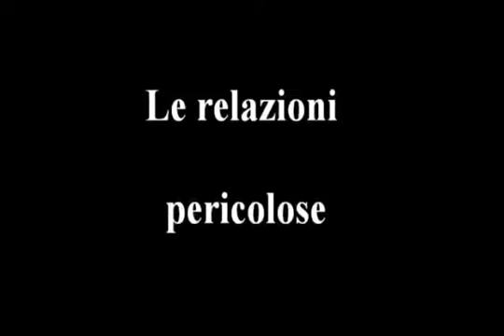Le relazioni pericolose